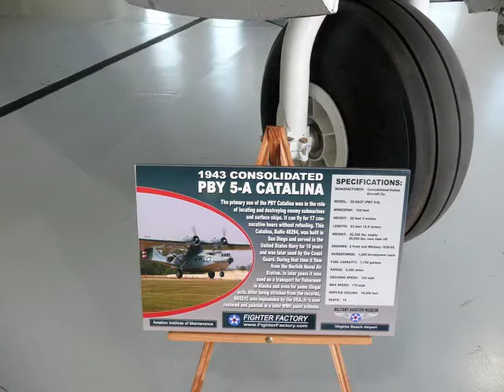Consolidated PBY 5 A Catalina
The Consolidated PBY Catalina is a military aircraft designed in the 1930s in the United States.

Thanks !